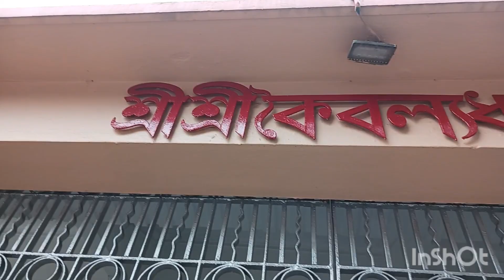রামঠাকুরের আশ্রম কৈবল্যধামে খুব আনন্দে কাটালাম তিন বন্ধুমিলে/ কি ভাবে এখানে ভোগ প্রসাদ পাওয়া যায়?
Hi friends 👋
I am Samita Das, a Bengali lifestyle vlogger who loves poem and cooking.